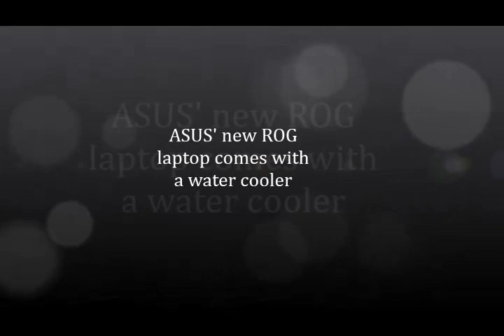ASUS' new ROG laptop comes with a water cooler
ASUS is one of a rare few companies that's both a mainstream PC manufacturer and a respected name among the gaming community.